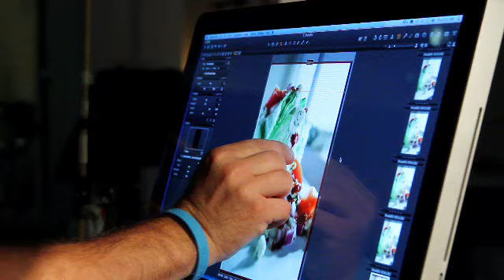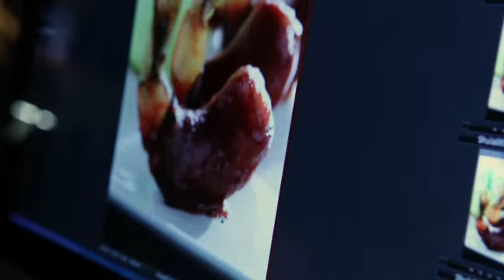Shulas BTS 2 3000Kbps m4v